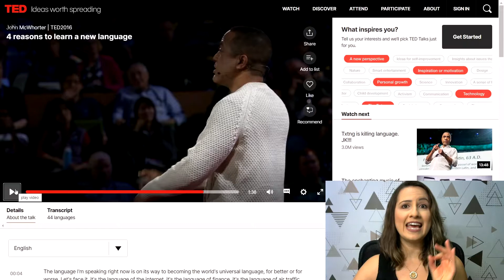Ainda só entendo com legenda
Conta pra mim aqui embaixo, você ainda só entende um filme ou uma série em inglês se ele for legendado? 👇🏻

No vídeo de hoje, eu vou te explicar porque isso acontece! 😉